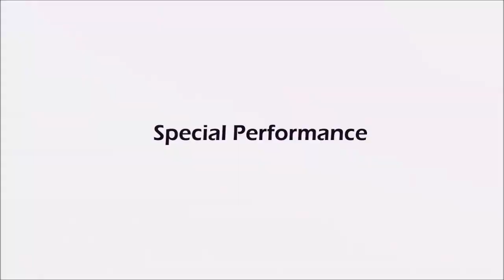Teaser MARVELOUS 2018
MARVELOUS (Monumental Art Festival and Share Smile For Us)

Kapan & di mana?
🗓️ Sabtu, 13 Oktober 2018
🕓 Mulai sore nganti sak kesel'e 😆
📍Lapangan Prof. Dumadi, Fakultas Ilmu Keolahragaan UNNES

40ribu ajaaa. Kalian bisa have fun bareng temen2 sekaligus beramal pada sesama yg membutuhkan

Tiket bisa dipesan melalui :
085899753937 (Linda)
Atau bisa datang langsung ke PKM BEM FIP